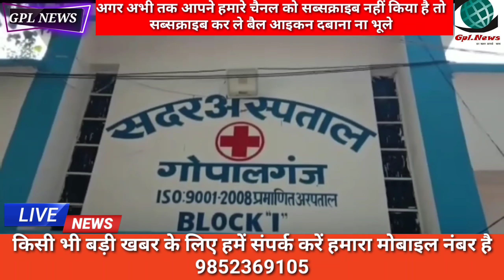जदयू बिधायक अमरेन्द्र पांडेय के करीबी की गोलीमार कर हत्या कर दी गई है गोपालपुर थाना राजापुर बाजार है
जिले में बिहार बिधान सभा चुनाव के बाद से भी लगातार आपराधिक घटनाओं में बेतहाशा बृद्धि हो रही है। इस बार की घटना में कुछ न कुछ राजनीतिक प्रतिद्वंदिता भी मनी जा सकती है। क्योंकि ये कुचायकोट बिधान सभा के अंतर्गत गोपालपुर थाना अंतर्गत राजापुर बाजार की है जहाँ जदयू बिधायक अमरेन्द्र पांडेय के करीबी की गोलीमार कर हत्या कर दी गई है ।जबकि ताबड़तोड़ हुई गोलीबारी में दो अन्य को भी गोली लगी जो जीवन एवम मौत की जंग लड़ रहे है। घटना केबताया जाता है कि राजापुर बाजार में अचानक बदमाशो ने देवेन्द्र पांडेय नामक ब्यक्ति को टारगेट कर अनगिनत गोलियां बरसाई जिनमे देवेन्द्र पांडेय सहित तीन लोगों को गोली लगी जिसमे देवेन्द्र पाण्डेय की मौत हो गई जबकि दो अन्य को प्राथमिक इलाज के बाद गोरखपुर के लिए रेफर कर दिया गया। वही पुलिश ने जांच पड़ताल शुरु कर दी है। लेकिन जिस तरह से शरेआम बाजार में गोलीबारी कर जदयू बिधायक के करीबी की हत्या की गई है इससे राजनीतिक बर्चस्व के लिए हत्या के भी कयास लगाए जा रहे है।

gopalganj market
gopalganj car bazar
Gopalganj vlog
Gopalganj sasta market
Gopalganj bazar
Gopalganj car bazar
Gopalganj shop
jila Gopalganj
Gopalganj district
Bihar Gopalganj
Gopalganj market
SIWAN vlog
jila SIWAN
SIWAN district
Bihar SIWAN
SIWAN market
Gopalganj
Gopalganj blog
Gopalganj vlog
jila Gopalganj
Gopalganj district
Bihar Gopalganj
Gopalganj market
SIWAN blog
mirganj  vlog
jila SIWAN
SIWAN  district
Bihar mirganj
sasa musa
mirganj  market
miraganj
Gopalganj news
News Gopalganj
Mirganj Gopalganj
Mirganj Bihar
Gopalganj siwan
Mirganj bazar
Bihar News
News Updates
BIHAR NEWS
Point Media
Eye Opener Media
Awaaz Times
Abhishek Goswami
Gpl News
News Reporter
Time news
Ct Post
Ct News
Life News
GV News
Gopalganj VIP